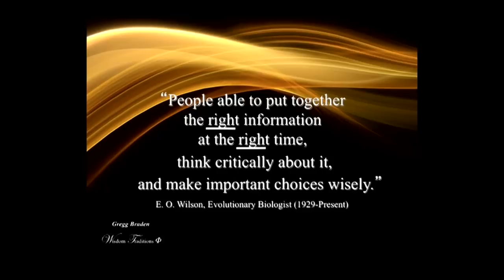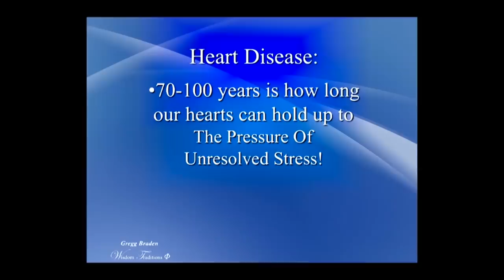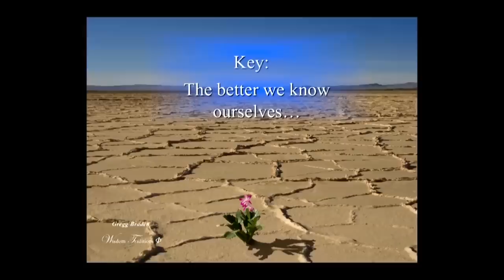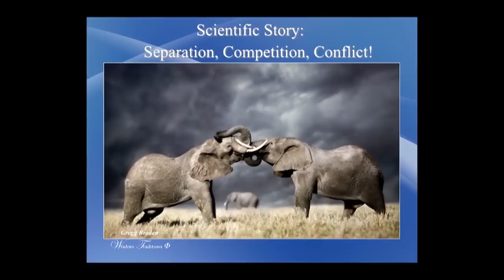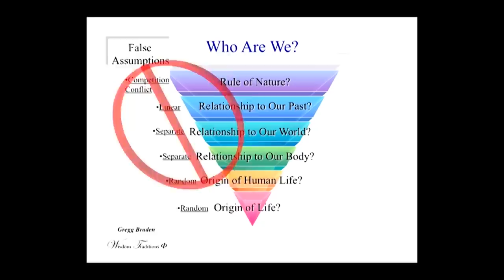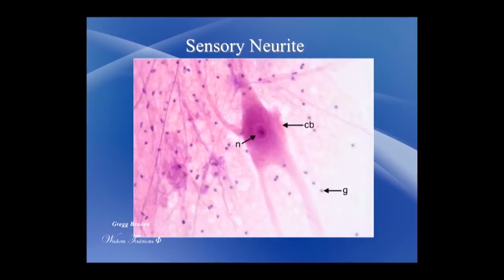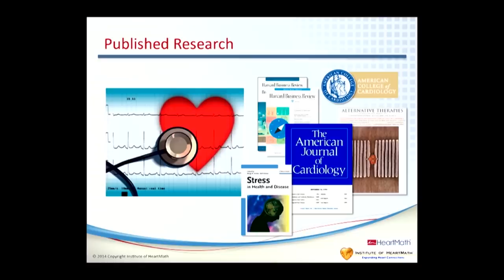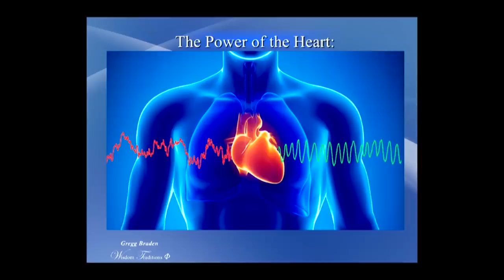Gregg Braden - Thriving in a Time of Extremes - Quantum University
This is no ordinary time in the history of the world and in the history of our nation, of any nation, and in the history of the people of the world. We are living in an extraordinary time of change in the world around us, and that means our lives are changing in ways we simply have never seen before.  How can we embrace this change in a healthy way?  How can we find the resilience in our personal lives and in our communities to thrive in a healthy way in a time of extremes?

@GreggBradenOfficial discusses the six perennial questions of life:

1) What is the origin of life?

2) What is the origin of human life?

3) What is our relationship to our body?  Do we have the ability to influence our bodies?

4) What is our relationship to the world beyond our bodies?  Are we separate from or connected?

5) What is our relationship to the past?  Are we at a pinnacle of sophistication, or are we living in a cyclic experience of civilizations?

6) What is the fundamental rule of nature, that nature is based upon?

Gregg then explains how current science clearly shows that the assumptions of the past are not supported by evidence.